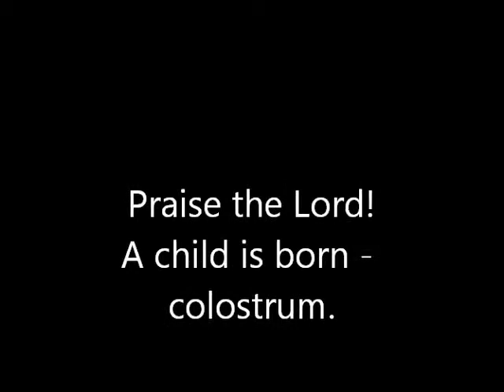Colostrum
We look at the colostrum and talk about its importance for the health of mammal babies.
PS. Make sure to start slowly when drinking colostrum. Our gut needs to get used to it gradually.